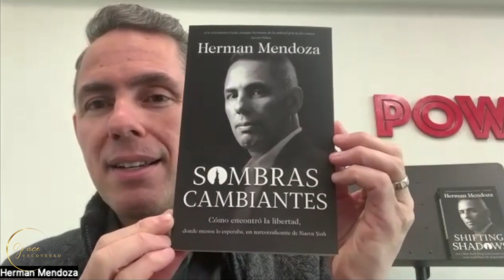Drug Lord find Jesus Shifting Shadows (Part 2)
Herman answers question regarding hisPowerful Personal Testimony with Garth and Chantal from Grace Uncovered.